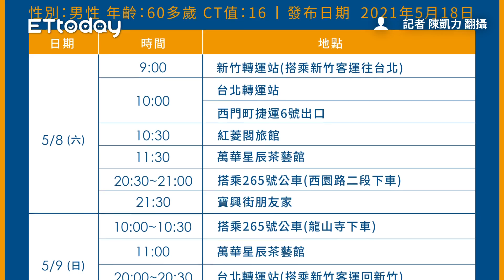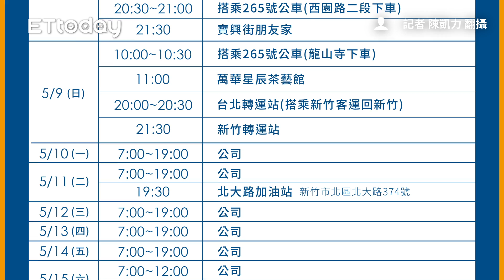竹市新增1例是「竹科外包商」 傳與萬華足跡有相關